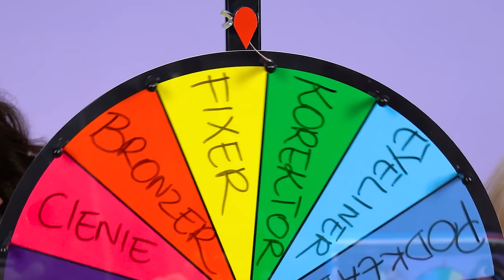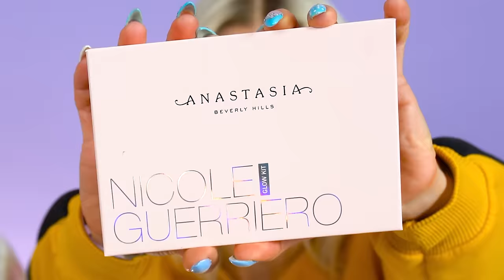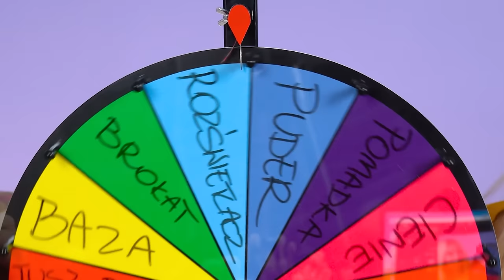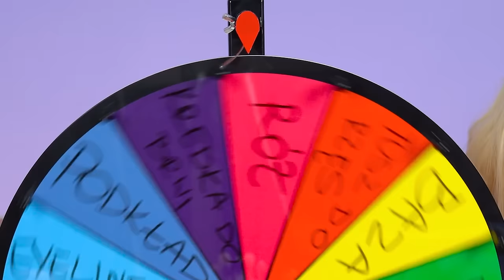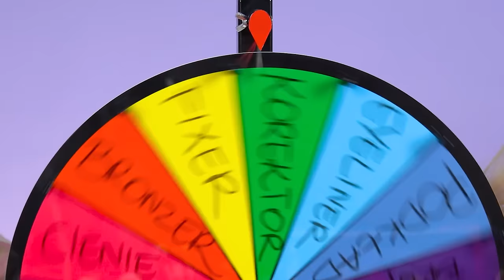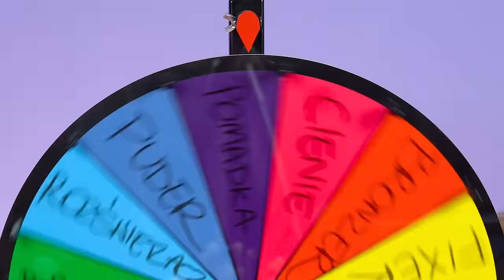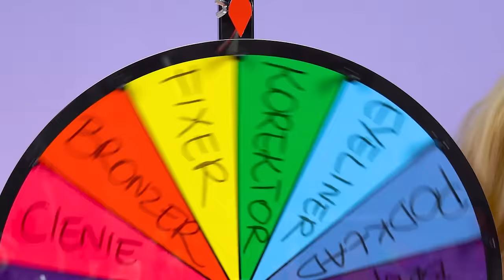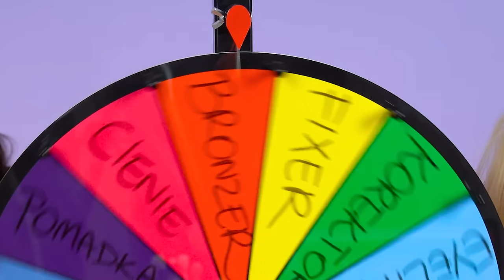♦ KOŁO FORTUNY DECYDUJE o naszym makijażu! 😱 True Beauty i Agnieszka Grzelak Beauty ♦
Dzisiaj team True Beauty i Agnieszka Grzelak Beauty! Czas na kolejny challenge makijażowy! Tym razem koło fortuny decyduje o naszym makijażu 😱 jest to trochę taki mixed makeup challenge, ale z kołem fortuny 😂 Nasz film u True Beauty